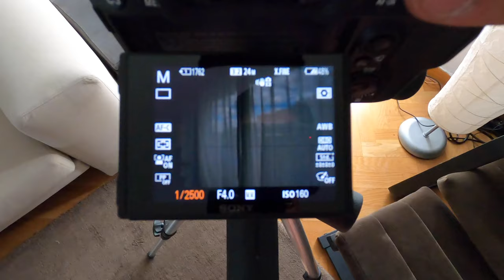COMO HACER FOTOS CON LUZ en CASA 💡 Tutorial de LIGHTPAINTING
En este video te enseño como hacer fotos pintando con luz (lightpainting) y algunos trucos buenos que te van a venir genial para probarlo tu mismo! Dejadme un comentario si os ha gustado el video o las fotos!